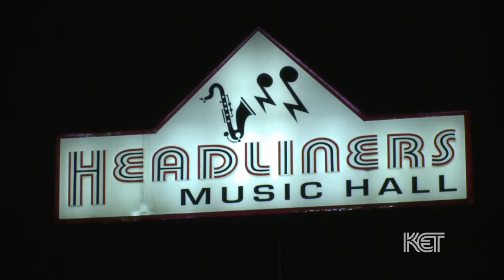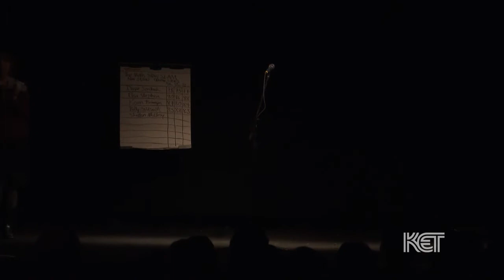The Moth StorySLAM | Kentucky Life | KET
The Moth StorySLAM is held every last Tuesday at Headliners Music Hall in Louisville. Storytelling aficionados are encouraged to take the stage and share true life stories before a live audience.

These audience members serve as judges, and one winner is selected from among the storytellers. The Louisville show is hosted by Gabe Bullard and Erin Keane of WFPL-FM.

Topics are broad—for example, "Envy," "Detours," and "Fathers"—and often seasonal, such as "Love Hurts" for February and "Derby" for May. Aspiring storytellers put their names in a hat, and 10 are chosen to participate. Each storyteller gets five minutes.

It's all about the tradition of the spoken word here—no notes on paper are allowed. You're encouraged to rehearse. And make sure it's a story—not a stand-up comedy routine or a rant or an essay you're reading aloud. No experience is needed.

The StorySlam is part of the Peabody Award-winning NPR Moth Radio Hour.